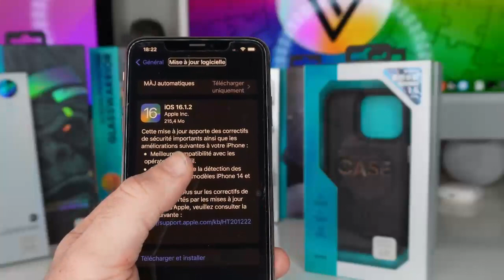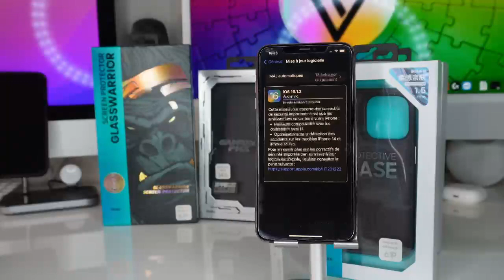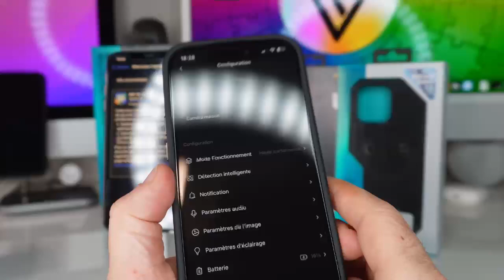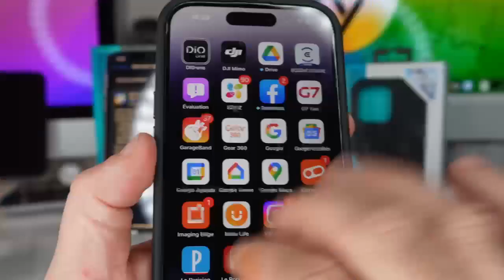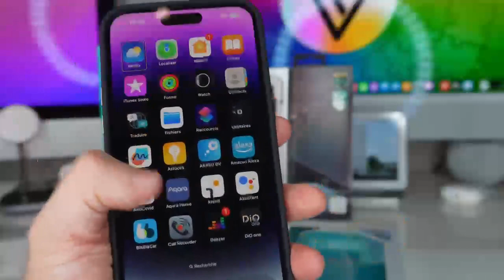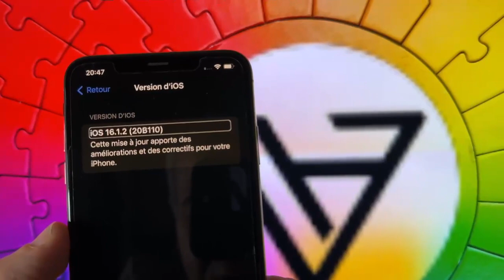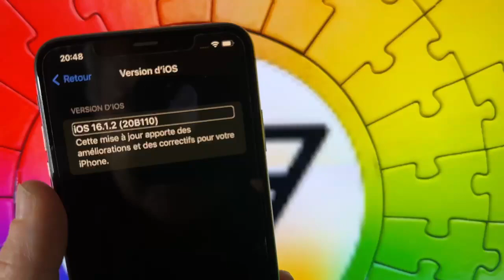iOS 16.1.2 Disponible Pour Tous : Benks Protection Magsafe Ultra Résistante iPhone 14 iPhone 12 13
iOS 16.1.2 enfin disponible pour tous la toute nouvelle version iOS vient de sortir avec ses petites nouveautés. Par la même occasion. Je vous présente les toutes nouvelles coques, les vitres de protection de la marque Benks voici les liens ci-dessous.

I've sent the following items out
GlassWarrior HD Screen Protector
Ultra Shield Privacy Screen Protector
MagClap Hybrid Case Built with Kevlar
MagClap Mist Phone Case